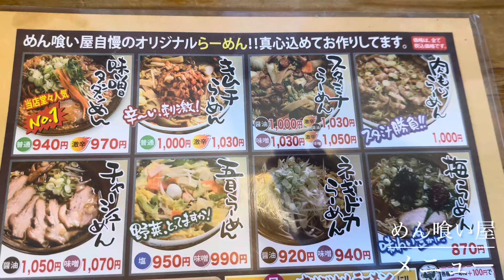めん喰い屋 スタミナらーめん 味噌 激辛 チャーシュー 煮玉子 唐揚げセット 高菜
岐阜県揖斐郡大野町 めん喰い屋 スタミナらーめん 味噌 激辛 チャーシュー 煮玉子 唐揚げセット 高菜